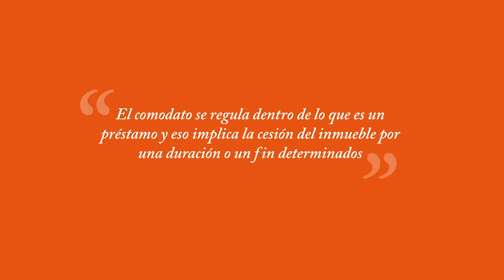Nos queda la palabra de Miguel Reus | Diferencias entre la ocupación por precario y un comodato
En este video, el socio director de Bufete Buades, Miguel Reus, explica las diferencias que existen entre la ocupación de una vivienda por precario y un comodato. Como señala el abogado, "el comodato se regula dentro de lo que es un préstamo y eso implica la cesión del inmueble por una duración o un fin determinados".